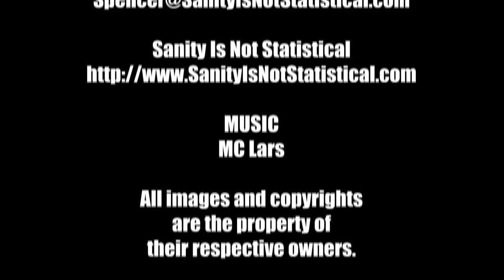Top 5 Doomed Romances - The MacGuffin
Another Top 5 segment from The MacGuffin. This time Allen Almachar and Brandi Sperry share their top 5 doomed romances.